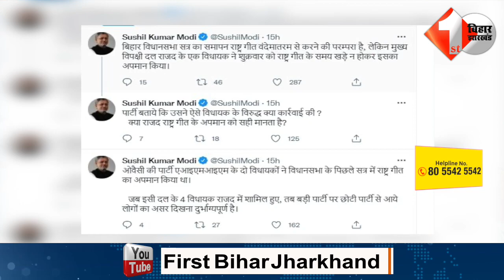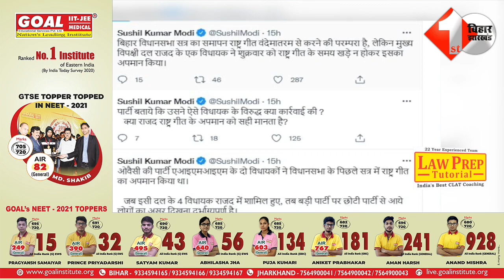RJD पर दिखने लगा ओवैसी का असर, Sushil Modi ने Tejashwi को ऐसे घेरा देखिए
Other Trending Videos:

AIMIM के विधायको की घर वापसी पर असफाक करीम ने क्या कहा देखिए

1 जुलाई से होंगे ये बड़े बदलाव, आपकी जेब पर पड़ेगा सीधा असर

Tejaswi Yadav ने Akhtarul Imam को अच्छे से समझा दिया